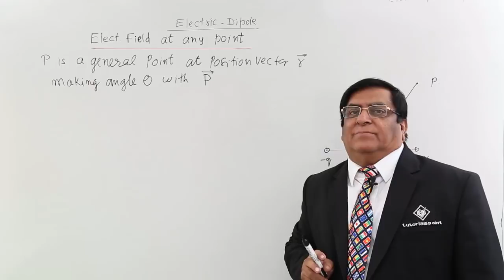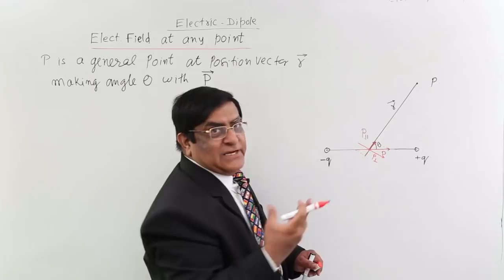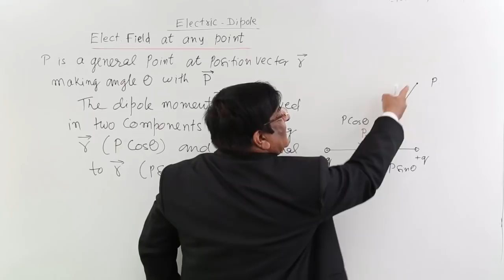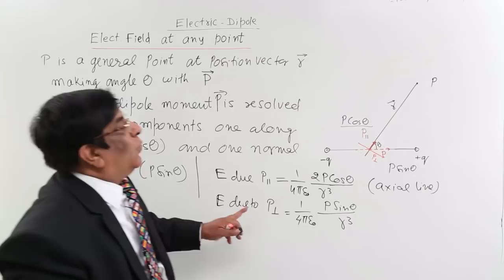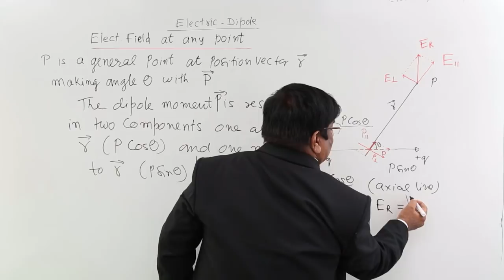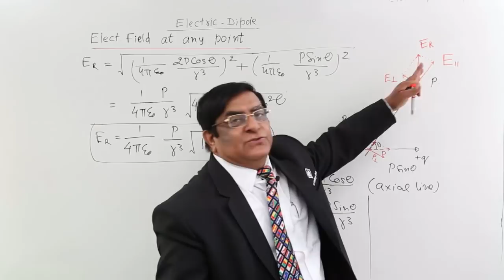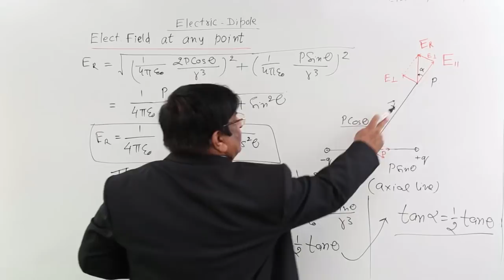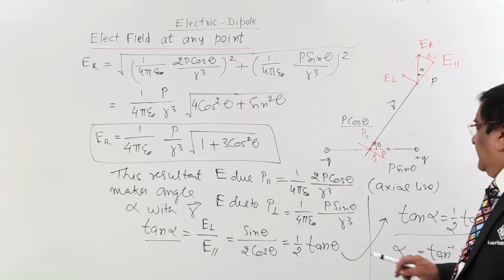Class 12th – Electric Dipole Electric Field at Any Point | Tutorials Point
Electric Dipole Electric Field at Any Point